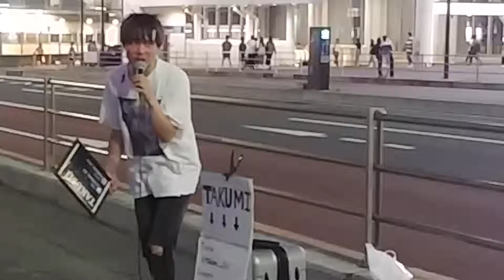TAKUMI 歌うたいのバラッド / 斉藤和義 新宿路上ライブ